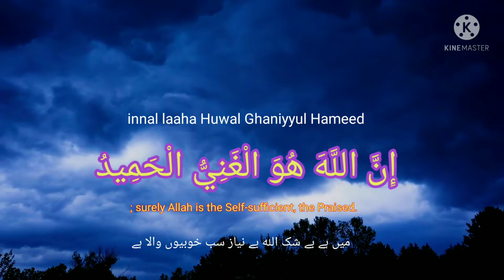rizq ki dua[31:26] Lillahi ma fis samaa waati wal ard innal laaha Huwal Ghaniyyul Hameedरोज़ी रिज्क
rizq ki dua-karbar mey barkar rupy rozgar mey barkat ki dua
رزق کی دعاء آیات قرآن مجید کی تلاوت فضیلت بہت زیادہ ہے
रिस्क रोज़ी करुबार में barkat की दुआ कुरान शरीफ से

لِلَّهِ مَا فِي السَّمَاوَاتِ وَالْأَرْضِ ۚ إِنَّ اللَّهَ هُوَ الْغَنِيُّ الْحَمِيدُ ﴿﴾

 - جو کچھ آسمانوں اور زمین میں ہے (سب) خدا ہی کا ہے۔ بیشک خدا بےپروا اور سزا وارِ حمد (وثنا) ہے .

[] To Allah belongs whatever is in the heavens and earth. Indeed, Allah is the Free of need, the Praiseworthy.

[Transliteration] Lilaahi ma fis samaa waati wal ard, innal laaha Huwal Ghaniyyul Hameed

 Lillahi ma fis samaa waati wal ard; innal laaha Huwal Ghaniyyul Hameed
Luq̈mān [31:26]